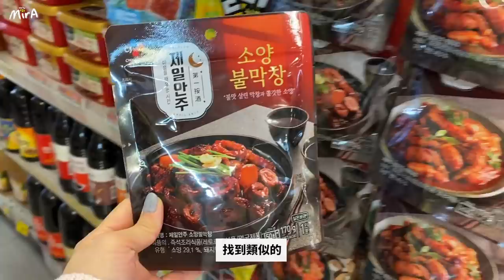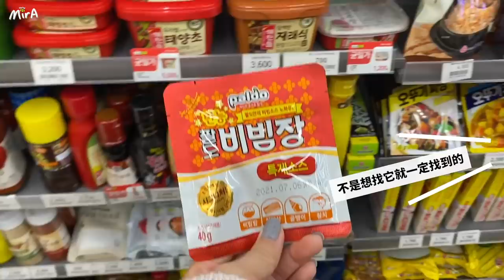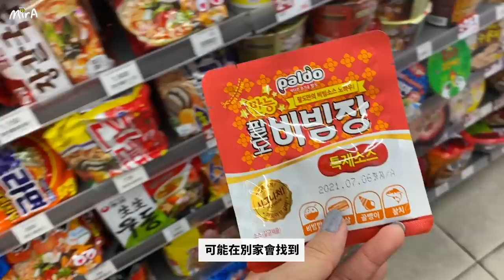[開箱]韓國人真夠創意?! 試做熱爆韓網的5款隱藏便利店Menu!! ！手殘人士只需花3分鐘就能輕鬆駕馭！ | 🐝 Mira 咪拉